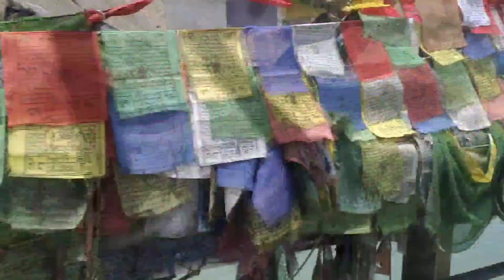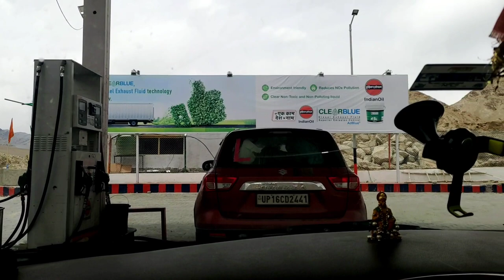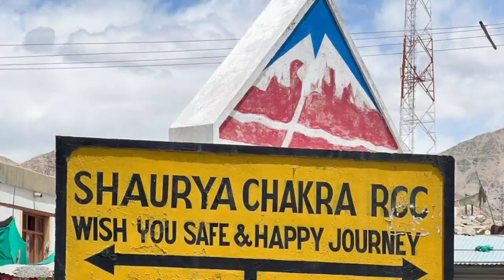Vlog 92 ||Leh Ladakh Trip EP8 यह सड़क मेरी है (त्रिशूल ढूंढो तो जाने) 🤓🤓